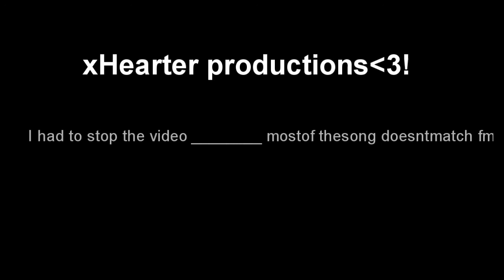♥loved someone... so much♥ (FMAMV when I'm gone by Eminem.) • xHearter~♥! •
I'm not gonna finish this so shut up. lol.

MY FIRST SONY VEGAS AMV! ;D I'm sooo proud of it! ^^

Anime: Fullmetal Alchemist
Editor/Creator: ME ;D
Program: Sony vegas Movies Studio HD ^^ (U AKWAYS WANTED TO SAY THAT! xDD)